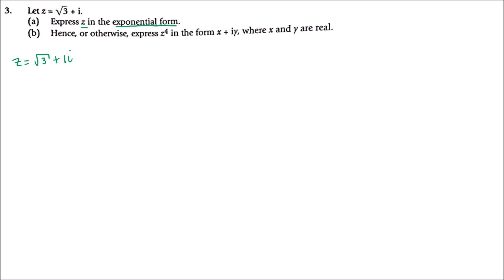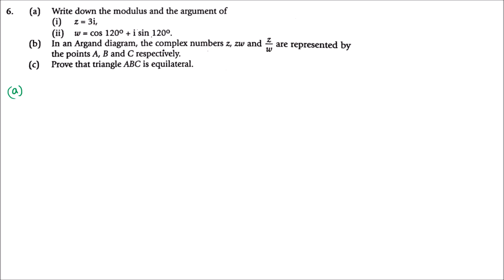Grade 12 [paper 3]: Complex numbers [part 4] - video 2